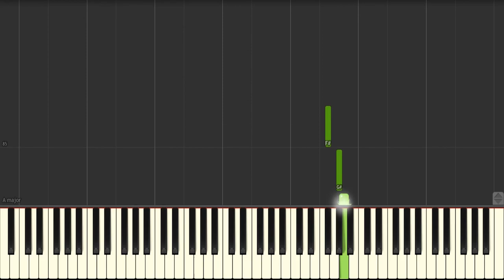Tones and I - Dance Monkey (PIANO TUTORIAL) - Synthesia Cover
Tones and I, Dance Monkey Cover - (Piano Tutorial using Synthesia)

Different tutorials uploaded regularly.

Arranged by Blacklittleprincess